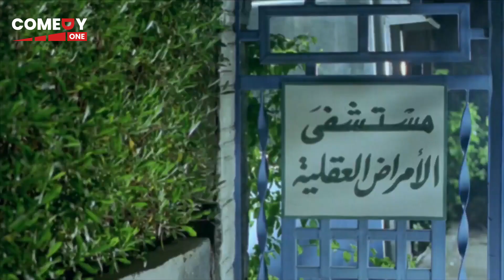انت طالب قهوه تدفع حساب 😂😂 كركر خرب الدنيا في عزا ابوه هتموت ضحك